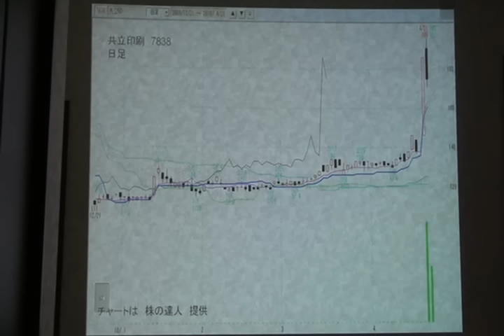【アスキット】共立印刷.wmv